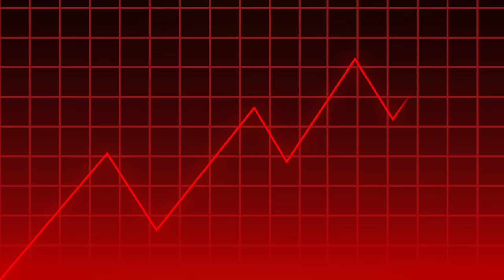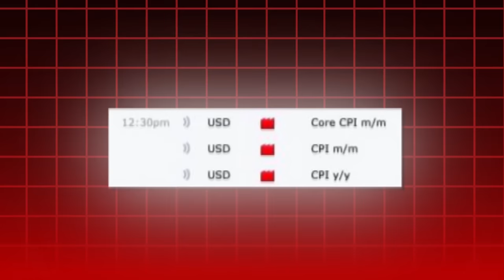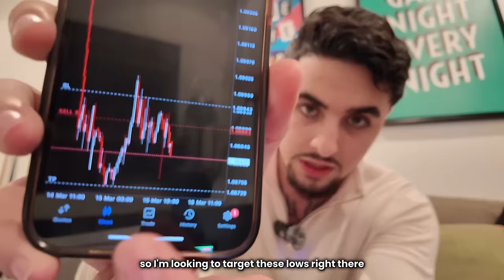DAY IN THE LIFE OF A FOREX TRADER IN DUBAI | MAKING $5000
Join the Best Trading Academy NOW

-Full Fundamental Course
-Full Technical course

Daily Live Zoom Sessions :
- Live Trading
- QnA
- Fundamentals Overview

Daily Analysis Being sent into our Discord for all mentors :
- scalp , intra day and swing trading setups

follow me if you haven't already to see daily content  @ZMCAPITALS